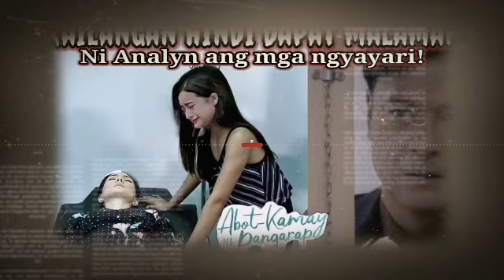"KAILANGANG HINDI MALAMAN NI ANALYN! ANG NGYARI! Abot Kamay Na Pangarap MARCH 04, 2024 StoryTelling